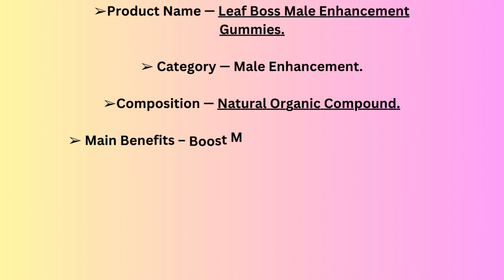Leaf Boss Male Enhancement Gummies - Safe To Use Increase Stamina Get Real Life Here!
Leaf Boss Male Enhancement Gummies is a testosterone promoter planned explicitly for men, professing to upgrade sexual wellbeing by broadening the penis and guaranteeing dependable erections. This supplement uses advancement exploration to target sexual execution issues uniquely in contrast to different recipes, zeroing in on streamlining the blood stream inside the body. In this far reaching Leaf Boss Male Enhancement Gummies audit, we will dive into reality behind its system, advantages, upsides and downsides, utilisation directions, and requesting subtleties.

Leaf Boss Male Enhancement Gummies are made of all-regular fixings and are raised for men who have hell in the room. It is a better approach to manage the difficulties that come from having not many sperm. Blood stream will be better all around the body assuming there is more nitric oxide in the body.

➢Product Name — Leaf Boss Male Enhancement Gummies.
➢ Category — Male Enhancement.
➢Composition — Natural Organic Compound.
➢ Main Benefits – Boost Male Performance and Support Healthy Energy.
➢Rating — ⭐⭐⭐⭐⭐
➢ Availability — Online.
➢ Where to Buy — Click Here.

What Are Leaf Boss Male Enhancement Gummies?
Leaf Boss Male Enhancement Gummies is promoted as a viable answer for three pivotal issues that influence sexual execution: penis size, endurance, and fulfilment. The item contains a favourable to sexual supplement rich mix that is suspected to help these elements. As per the producer, Leaf Boss Male Enhancement Gummies can assist men with having fulfilling sexual encounters and fulfil their accomplices.

Where To Purchase Leaf Boss Male Enhancement Gummies?
You can buy Leaf Boss Male Enhancement Gummies from different sources. One choice is to visit the authority site of the maker, where you can straightforwardly arrange the item on the web.